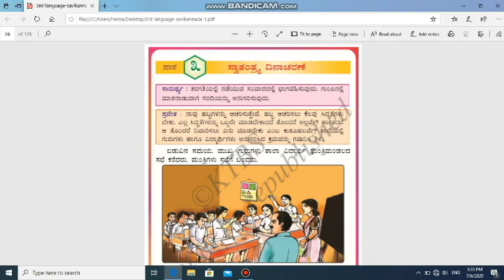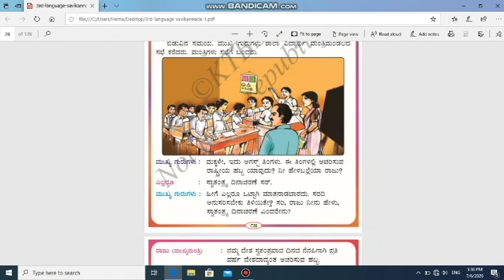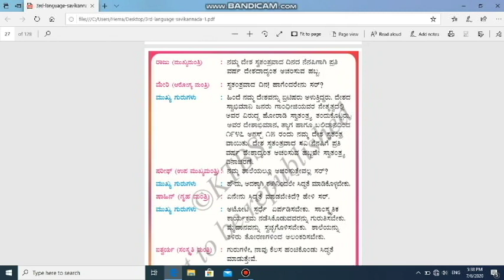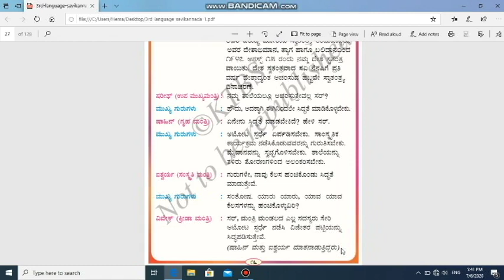3rd std kannada lesson 3 SVATHANTHRA DINACHARANE READING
lesson Reading part-1